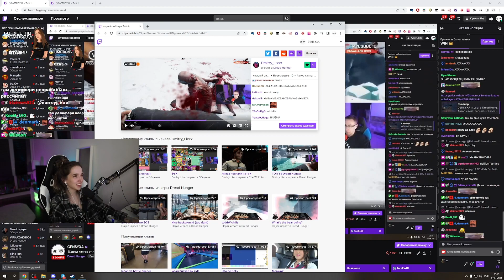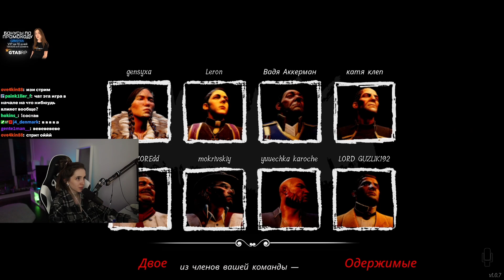Я ПОКАЖУ ВАМ КАК НУЖНО ИГРАТЬ?! ГЕНСУХА ЭВЕЛОН МОКРИВСКИЙ И ДРУГИЕ ИГРАЮТ В DREAD HUNGER НА СТРИМЕ!